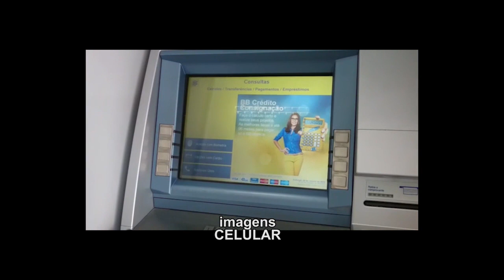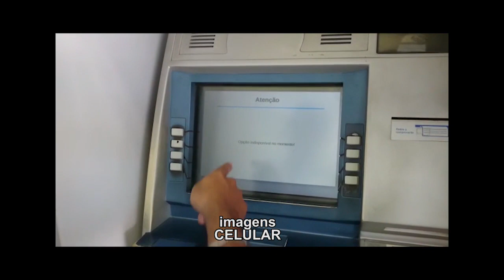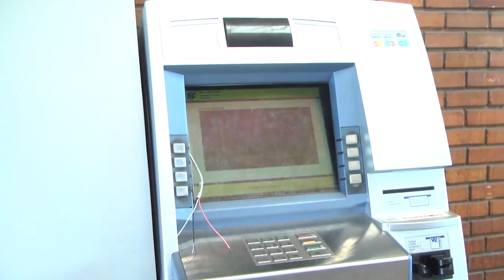Clientes e usuários de banco ficam revoltados com falta de dinheiro em Caxias